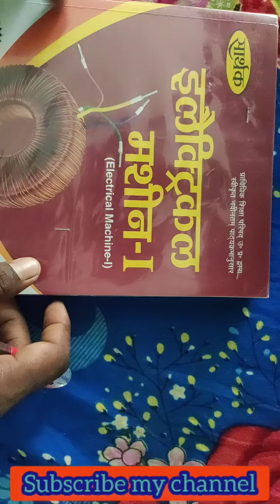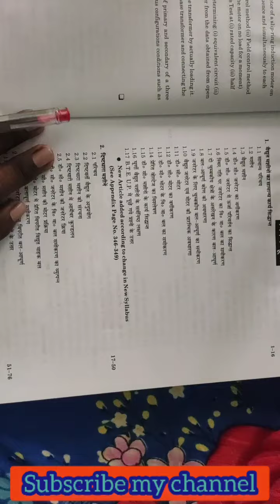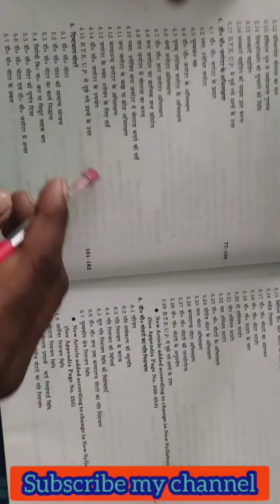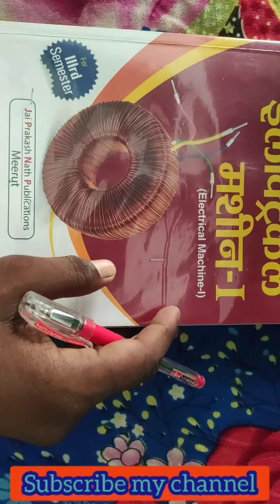Electrical_Machines_l books 😱😱के बारे में फुल 💯जानकारी तो वीडियो को तुरंत देखें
Applied_Mathematics_lll

Applied_Mathematics_lll ka books ka all syllabus फुल जानकारी तू वीडियो को तुरंत देखें अगर आप चैनल पर नए हैं चैनल को सब्सक्राइब करना साथ ही बोलेगी को फ्रेश करने जिससे नोटिफिकेशन सबसे पहले मिले जय हिंद जय भारत,❤️❤️❤️❤️🙏🏻🙏🏻🙏🏻🙏🏻🙏🏻🙏🏻🙏🏻🙏🏻🙏🏻

Applied_mathematics_lll_3rd_semester 2021-22

Srutiny and # Recheck ka results a gya h वीडियो पकड़े गए क्या अगर आप चैनल पर मैं तो चैन को विशेष कॉल करें साथ ही बोला तुमको भी प्रेस कर ले जिससे नोटिफिकेशन सबसे पहले आपको मिले

counselling karte samay Government कौन-कौन सा important कॉलेज हैPolytechnic college

counselling document mein क्या-क्या लगेगा नेट वेरिफिकेशन क्या होता है आय जाति निवास कब का होना चाहिए और वीडियो को ध्यान से देखें इसमें संपूर्ण जानकारी है और आधार कार्ड के बिना एडमिशन क्यों नहीं होगा आप लोग इस वीडियो में जानेंगे जय हिंद जय भारत

up_polytechnic_ka results का कितने दिनों में और कब आएगा और 2021 में एडमिशन लेने वाले पॉलिटेक्निक के स्टूडेंट हो का कितने दिन में कौन शुरू होगा इस वीडियो में फुल जानकारी है तो अगर आप चैनल को सब्सक्राइब कर ले साथी भी लेकिन कोई प्रेस कर ले इस नोटिफिकेशन

हेलो फ्रेंड अगर आप पॉलिटेक्निक से हैं सेकंड सेमेस्टर के स्टूडेंट है यह वीडियो आपके लिए है ठीक है यह क्वेश्चन 10th क्वेश्चन लिया गया है अगर यह वीडियो को देखते हैं तो पांच नंबर फिक्स हो जाते हैं ठीक है तो अगर आपको वीडियो अच्छा लगता है तो अपने फ्रेंड सर्कल में इसको शेयर करें और पॉलिटेक्निक की एक एक स्टूडेंट को यह वीडियो को पहुंचाएं जिससे उनको लाभ मिले और एग्जाम में सफल हो ठीक है तो जय हिंद जय भारत मिलते हैं अगले वीडियो में

वीडियो अच्छा लग रहा है तो अपने फ्रेंड सर्कल.kushwaha.184

Applied _physics _ll 👍

वीडियो अच्छा लग रहा है तो अपने फ्रेंड सर्कल में जरूर शेयर करें जिससे हमें एक मोटिवेशन मिलता है और वीडियो बनाने का मन नहीं करता है तो आप अगर नए हैं चैनल पर तो चैनल को सब्सक्राइब कीजिए साथी बैल आइकन को प्रेस कीजिए इसी नोटिफिकेशन सबसे पहले आपको मिले जय हिंद जय भारत मिलते हैं अगले वीडियो में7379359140